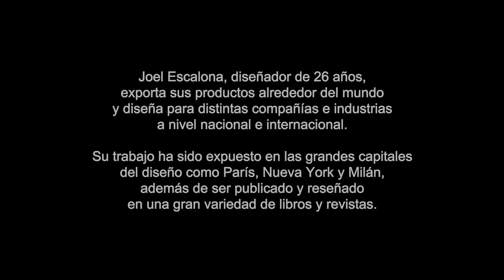Haz lo que Amas - Diseño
American Express ama ofrecer a sus Clientes un Servicio Superior que inspira vidas extraordinarias y con 'Haz lo que Amas' celebra las historias de personas reales con las que comparte esa misma pasión por hacer las cosas que aman.